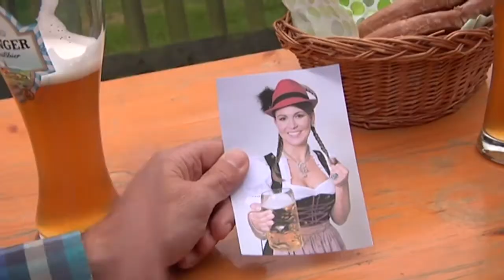Warum das Brauchtum "Fensterln" lebensgefährlich sein kann...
Die "Vroni" verdreht dem jungen Burschen den Kopf. Er will sie am Abend besuchen. Doch ihr Vater ist bis an die Zähne bewaffnet...